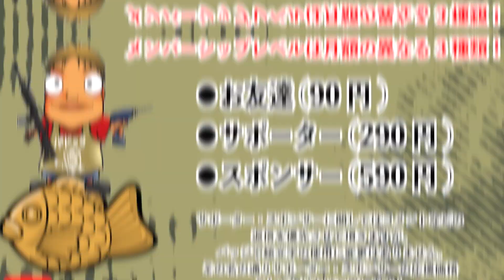5分でわかる】MECHANIX WEAR オリジナルグローブ マルチカムブラック【Vol.559】モケイパドック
※商品ページの画像と、レビュー動画のデザインに少し違いがございますが、ロッド等の違いになりますご了承ください。

今回ご紹介する商品は...
【MECHANIX WEAR オリジナルグローブ マルチカムブラック】
モケイパドック販売価格：3,800 円(税込)
※動画アップ時の価格となります。視聴時期により仕様・価格・URLが変更されている場合がございます。

TPRプルタブにベルクロを採用し調整しやすく、フッテイングを向上！

皆さんご存知MECHANIX WEAR オリジナルグローブ！
INDY・NASCARのメカニックからサンデーメカニック達まで幅広く愛用されています。

手の平はしなやかで、耐久性にすぐれた合成皮革を採用、
スマホなどのタッチスクリーンにも対応しています！

シームレスにする事により器用さを失わず！
トップ部は通気性が高く、体にフィットするTrekDry素材(トレックドライ)を採用し長時間の装着でも快適に手を保つことができます！

25年以上に渡って試行錯誤を繰り返し、実証されてきたオリジナルグローブ！
器用さと耐久性の完璧な融合を実現！働く人が使うための究極のツールとなっています！
様々な用途に使えるオリジナルグローブは、作業現場で最も認知され、最も頻繁に着用されているワークグローブです！

‹スペック›
●カラー：マルチカムブラックカラー
●サイズ：S・M・L・XL 4種類からお選びください！
●品番：MG-68

Presenter：URAKATA
Cameraman：KUMAKICHI XL / S.NAMBA
Editor：URAKATA / KUMAKICHI XL / S.NAMBA
Filming Location： PADDOCK Shooting Range / STUDIO ISKYent.